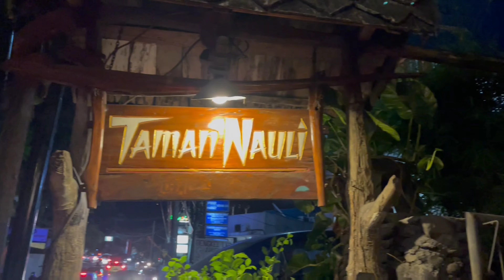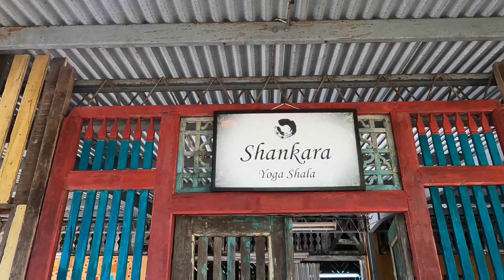Boutique Hotel TAMAN NAULI ~ Canggu Raya Vibes Ubud !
Saya mau merekomendasikan salah satu tempat nginap unik yg ada di jalan raya Canggu ..
Namanya TAMAN NAULI BOUTIQUE HOTEL
Bernuansa etnik jg rustic hotel ini punya Vibes sepweti di pedesaan padahal lokasinya berada di tempat yg ramai..
Apa nih yg membuat sy memilih nginap disini ..
Dan knp sy merekomendasikan TAMAN NAULI BOUTIQUE HOTEL INI ??
Kalian wajib nonton vlog " Boutique Hotel TAMAN NAULI ~ Canggu Raya Vibes Ubud ! " sampai selesai ya ! 😁
Semoga vlog " Boutique  Hotel TAMAN NAULI ~ Canggu Raya Vibes Ubud ! " Bisa menambah referensi liburan serta informasi Dan vlog " Boutique  Hotel TAMAN NAULI ~ Canggu Raya Vibes Ubud ! " Bisa bermanfaat utk kalian

Yunitaalghazali, Taman nauli,
hotel unik dibali, pink lover, hotel for adult only, adult only, khusus dewasa, kuliner bali,
kuliner disanur, warung bunana sanur,
roti canai dan teh tarik bunana, hotel thematic dibali, hotel aesthetic dibali,
hotel disanur, hotel didaerah sanur,
recomendasi hotel disanur, tempat nginap disanur, villa disanur, villa aesthetic dibali,
imba jimbaran, rimba jimbaran by ayana,
resort bintang 5 dibali, Hotel bintang lima bali, ayana resort, ayana hotel, hotel dijimbaran, resort mewah dibali,
hotel dibali, hotel mewah dijimbaran,
rekomendasi hotel dibali, hotel murah dibali,
cari hotel dibali, bali hotel mewah,
resort murah dibali, penginapan dibali,
hotel terbaik dibali, jimbaran bali,
virtual trip bali, bali virtual trip,
bali virtual walking out, virtual tour bali travel guide, hotel murah dibali,
hotel murah dikuta, sol melia bali,
penginapan murah dibali, recomendasi hotel dibali, hotel dekat pantai kuta,
cari hotel dibali Hotel murah terbaik dibali,
Cheap hotel in bali, Budget hotel bali,
hotel terbaik dibali, hotel dibali murah dan bagus, hotel dibali dekat pantai,
hotel terjangkau dibali, wisata bali,
liburan murah dibali, tempat menginap dibali,
ppkm bali,bali indonesia, jelajah bali,
penginapan dibali, yunitaalghazali